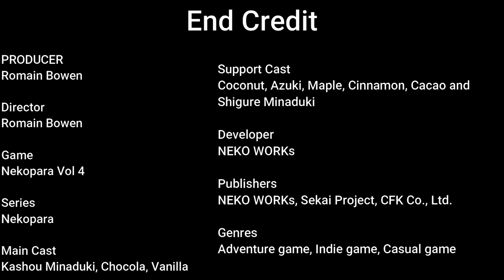Nekopara Vol 4 Gameplay 13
This video is about the Nekopara Vol 4 Gameplay 13. This became began of the volume. Next day, we take a break from the bakery shop and enjoy the small town with hot springs as well other fun activities. After, we returned from the break of the village and started to work the bakery store for the costumers. Plus, the girls are think of different types of desserts to serve to the costumers and try taste for each of the desserts. until next time everyone.

This game be found on steamunlocked, repack games and Aimhaven.